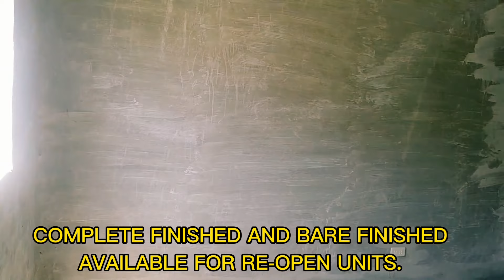PINAKA MURANG TOWNHOUSE SA GENERAL TRIAS CAVITE/BUENAVISTA TOWNHOMES/RE-OPEN UNITS AFFORDABLE HOUSE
PINAKA MURANG TOWNHOUSE SA GENERAL TRIAS CAVITE/VERY AFFORDABLE TOWNHOUSE IN GENERAL TRIAS CAVITE.

Magandang Buhay KABAHAY!

RE-OPEN ALERT!!!

SOBRANG MURA ALONG THE HIWAY AND PRIME LOCATION😍😍

BUENAVISTA TOWNHOMES Located at Brgy.Buenavista 2 General Trias Cavite.

PINAKA MURANG TOWNHOUSE SA GENERAL TRIAS CAVITE.

😍2-Storey Townhouse
😍Bare finished Turn over
😍Along the hiway
😍3kms to Waltermart,puregold,Bank and Atm machines
😍3.5kms to Hospitals Gentri Med,Gentri Doctors
😍24/7 transportation
😍Flood free Community

5K ONLY TO RESERVED!!!
MAY AVAILABLE NA CORNER LOT NA SOBRANG AFFORDABLE😍

✅PAUNAHAN LANG PO ETO KABAHAY

RANDY SALVADOR/JULIE-ANN SALVADOR
𝗣𝗿𝗼𝗽𝗲𝗿𝘁𝘆 𝗦𝗽𝗲𝗰𝗶𝗮𝗹𝗶𝘀𝘁
PRC Accreditation no. : OR 17856413A
DHSUD Registered no. and Validity Date:  NCR-A-03/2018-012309
Under Direct Supervision of (Broker Name):Jenny C.Luna
PRC License no. and Validity Date: 27349/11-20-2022
PTR no. and Validity Date: 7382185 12/21/2021
DHSUD no. and Validity Date: 6446 12/31/2021

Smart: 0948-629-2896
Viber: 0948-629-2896